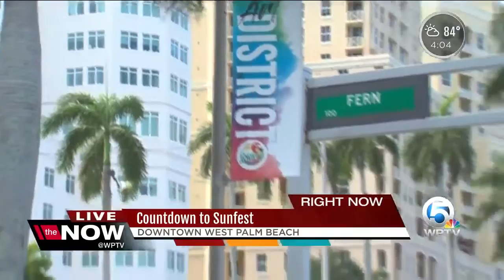Countdown to Sunfest